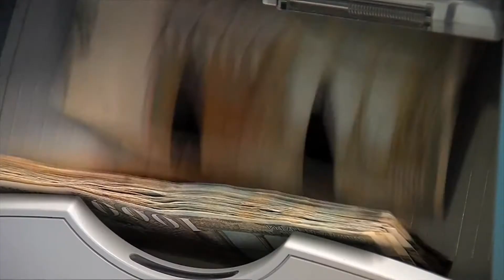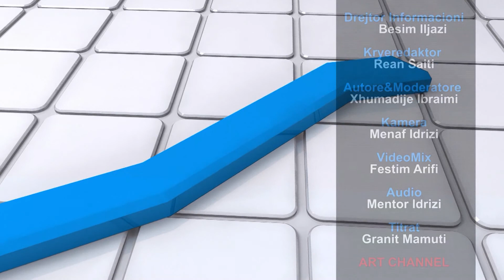ARTI I FINANCËS - 21.03.2018